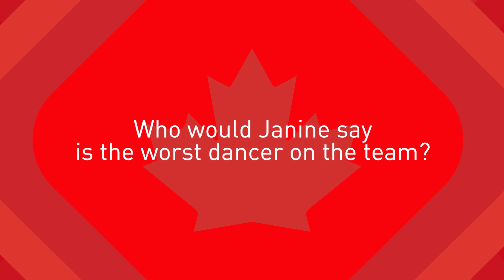Best Buds EP4: Jessie Fleming & Janine Beckie Part 1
Jessie Fleming & Janine Beckie of Canada Soccer's Women's National Team are Best Buds!

We put their knowledge of each other to the test, in this episode of our new video series "Best Buds".